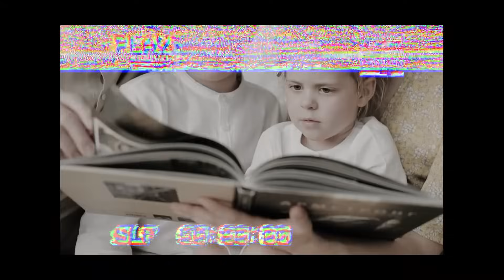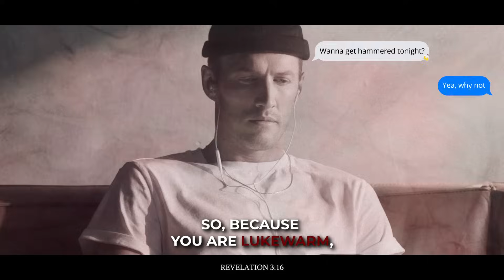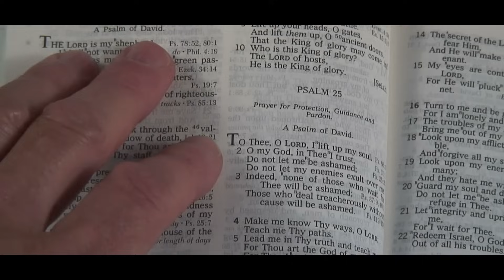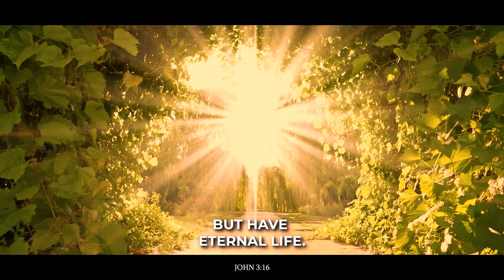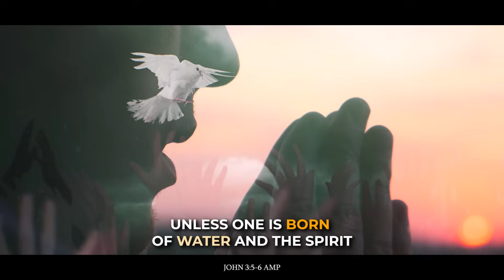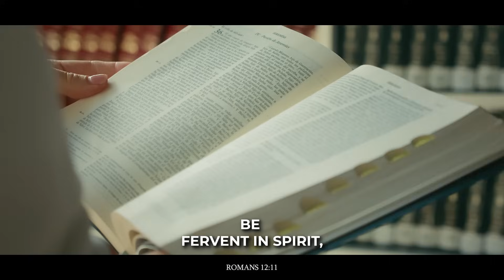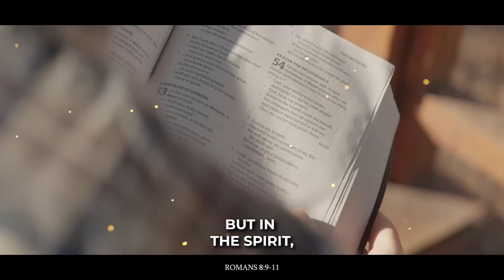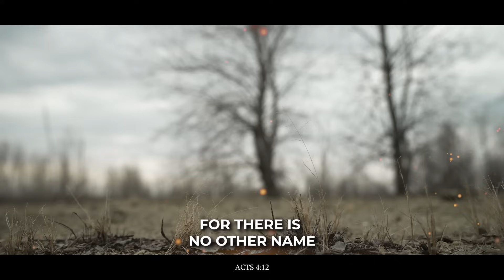GOD will SPIT these types of “Christian” MEN out of His Mouth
Are you a lukewarm Christian? In this sermon for men, Daniel Maritz discusses the danger of being lukewarm in your faith and how God will spit these types of "Christian" men out of His mouth. Discover what it means to be fully committed to God and live a life that truly reflects His love.

🤝 SUPPORT US
Please partner with us by supporting our ministry to keep on sharing the gospel with all people and all nations

ABOUT THIS VIDEO:
Are you living for God or the world? Daniel Maritz discusses the serious consequences of being a lukewarm Christian in this eye-opening sermon for men. Drawing from the Bible, he explains why God will spit these types of Christian men out of His mouth and challenges you to examine your own faith. Are you committed to God, do you worship Him in spirit and in truth?

This message encourages you to reflect on your relationship with God. Do you truly love God, or is your faith superficial? Daniel provides insights on how to live a life that is fully dedicated to God, ensuring that you are not on your way to hell. By the end of this video, you will understand the importance of being a real Christian and how to worship God in spirit and in truth.

Don't wait until it's too late, hell is a reality and many are on their way to it if they do not repent and choose to truly accept Jesus as their Lord and Savior.